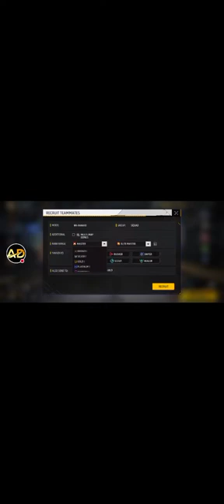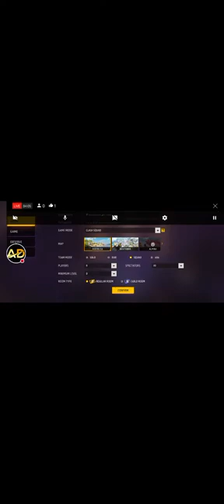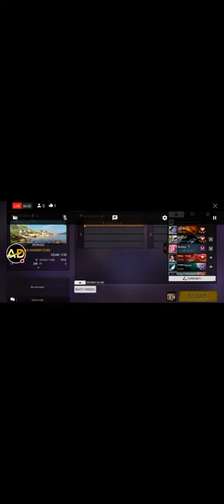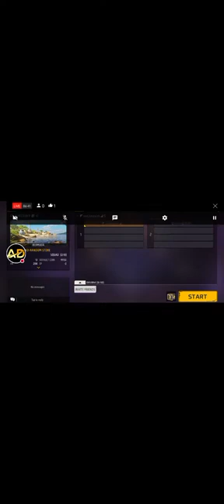Aritra Editing is live! Free Fire Playing